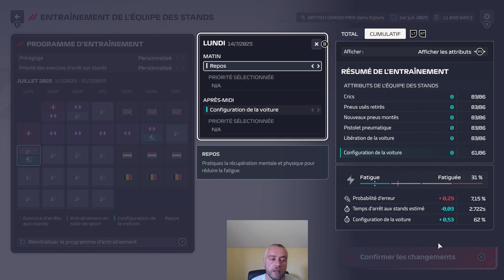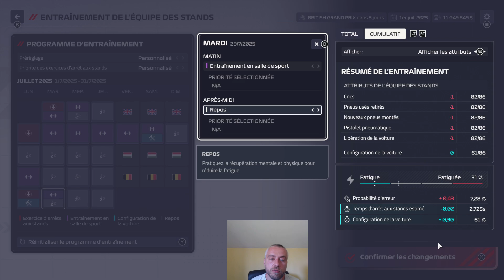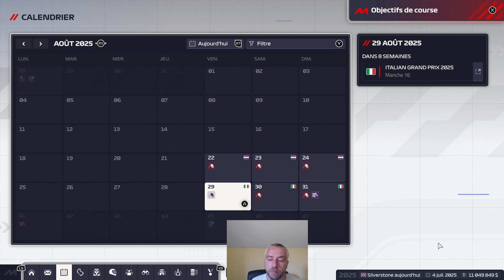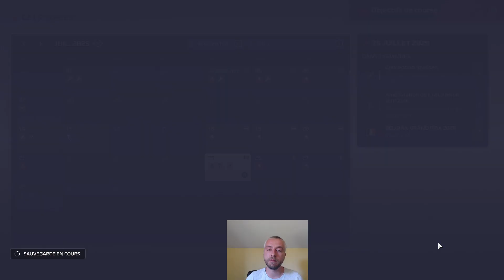MyTeam #20 Incroyable perf' de Yuki en Autriche mais grosse boulette de ma part ! F1 Manager 24 (s2)